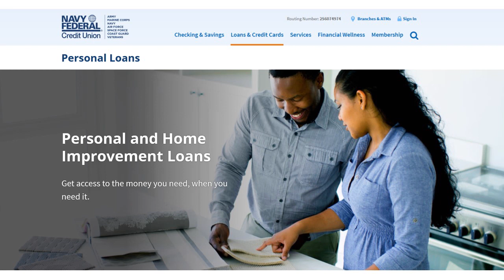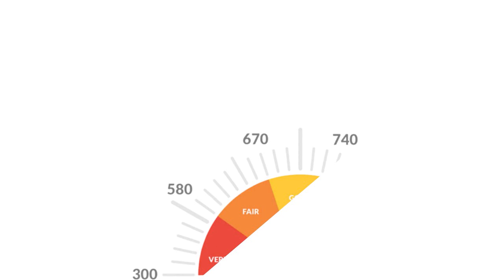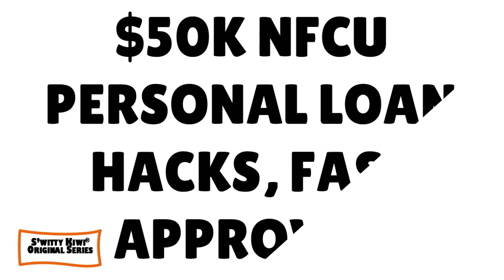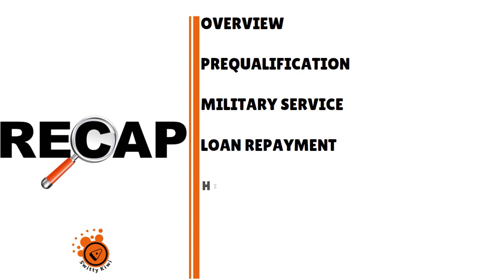$50K Navy Fed Personal Loan Hacks That Approve You Without Fail: Boost Approval Odds🔶CREDIT S3•E481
$50K Navy Fed Personal Loan Hacks That Approve You Without Fail: Boost Approval Odds. The $50K Navy Federal loan can help you do a lot of stuff.
EARN MORE. CHECK OUT 1,500+ FREE TUTORIALS IN THE SwittyKiwiDebtMasterClass.